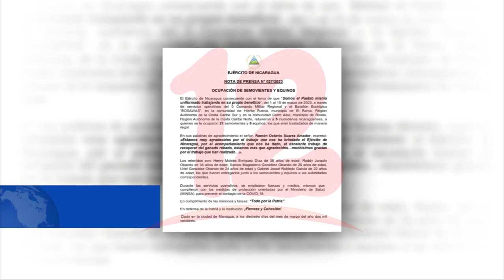Noticias12Nicaragua Ejército ocupa semovientes y equinos en la Costa Caribe nicaragüense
Ejército ocupa semovientes y equinos en la Costa Caribe nicaragüense